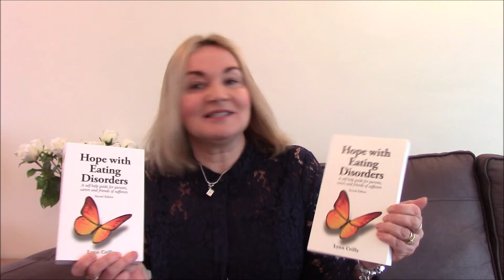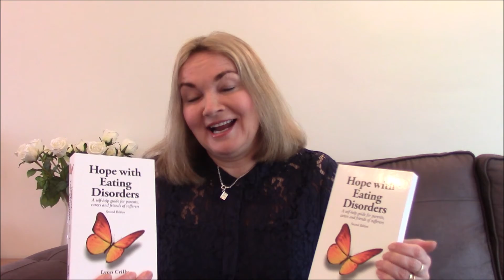LAUNCH - Hope with Eating Disorders 2nd edition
Purchase Hope with Eating Disorders now

Lynn, Charlotte & Samantha xxx

If you are experiencing any of the problems mentioned in our Vlog's and would like to seek advice or help, please contact SANE.

For people facing mental ill-health and their carers call the SANEline (4.30pm - 10.30pm) 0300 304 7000.